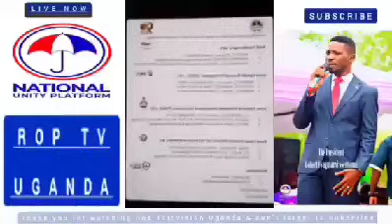FRED LUMBUYE LIVE: Bobi Wine Asimatuse Okutibwa, America Elagide Bamuwe Obukumi, Chemical Ali Live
Rop Tv Uganda 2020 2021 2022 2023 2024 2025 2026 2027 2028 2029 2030 Endobesu Ku Beat Fm 2019 Endobeso Ku Beat Fm Today LATEST

Mukunja.
2019 Endobeso ku beat fm today Endobeso ku beat fm latest ne Mukunja Amooti Kadima Kabogoza Nakacwa
Topics In This Video:
Aromatic
Entununsi
ahmed lubowa
dianah nabatanzi
florence nampijja
jamilah kalungi
aromatic movies
joshua's love part 1
aromatic series
uganda movies
kasagga sentongo
Ugxtra comedy
Katusekemu
Ewaffe Uganda News
Mirundi Fm
Mama Braigthton
Swengere
Swengere Family
Madrat & chiko
Maulana & Reign
Maulana And Reign Official
Comedy fiiles
Comedy flesta
Kasuku Live
Stecia Mayanja
Kakyapizo ne Betty
Kakyapizo
Bruno Betty
Mariam Ndagire
Comedy Store
Muno watch
Vj Junior
Vj Junior movies
Katandika Butandisi
Bumara Studios
Bumara Film productions
Kabanana movies
aromantic entertainment movies
ditepu movies
ditepu films
essie news
lumbuye today
Lumbuye live
bizonto news
Mukunja
Endobeso
Beat Fm
Emboozi zamarwa